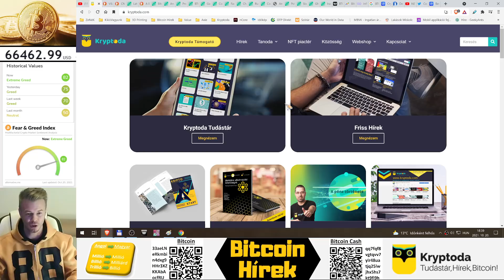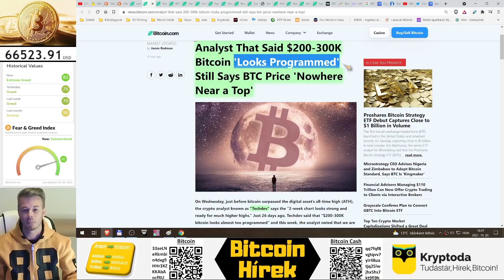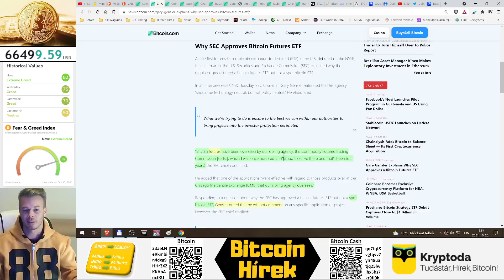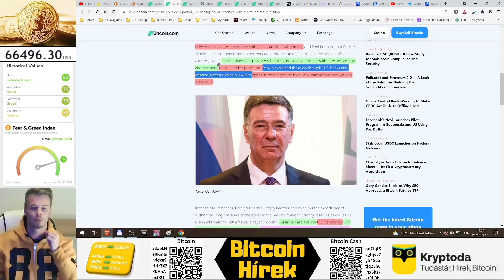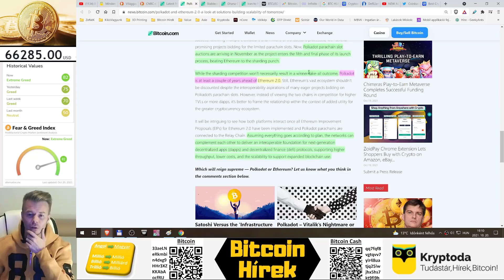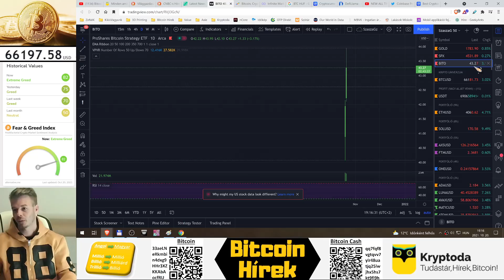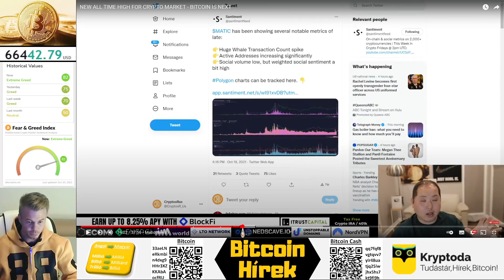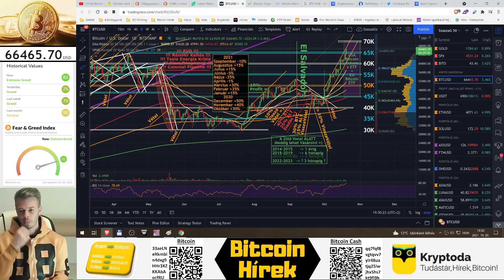Bitcoin Hírek (356) - Újra ATH-Ütöttök a Plafont! 65K+ 🥳🚀🤑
Az új Bitcoin Futures ETF-re Hatalmas volt az igény tegnap 🧐

0:00 - Világgazdasági Hírek
2:18 - Kripto Hírek
34:37 - Árdiagram Elemzés

Profit Kivétel (Tőkéhez képest) x%-onként 1%-ot
 - Például: (5%)/1%-kal = +100%-nál 20% Profit

50K-100K Növekedéses Példák
(Nullpont a már Befektetett Tőke)

  x%     =     Profit + Kripto
 (0%)   = (   +0%   + 200% ) Kripto Maximalista ^^
 (5%)   = (  +40%  + 160% ) Bőven Megyünk még Fentebb
 (4%)   = (  +50%  + 150% ) Kiveszem a Tőkém Felét
 (3%)   = (  +66%  + 133% ) Hagyok azért még Fentebbre is
 (2%)   = ( +100% + 100% ) Kiveszem a Tőkém
(1,5%) = ( +133% +  66%  ) Itt már kell Fix Profit
 (1%)   = ( +200% +   0%   ) PapírPénz Hívő

Kryptoda